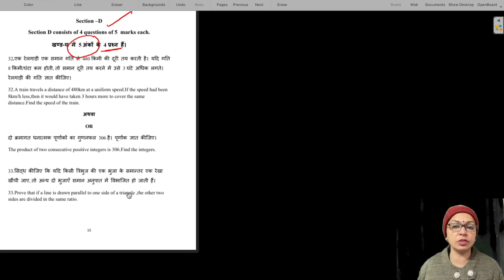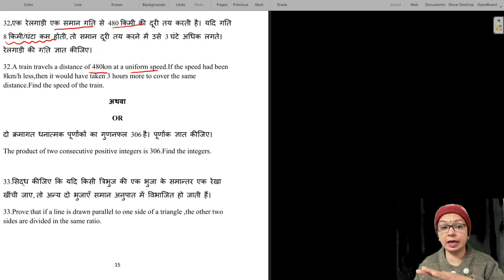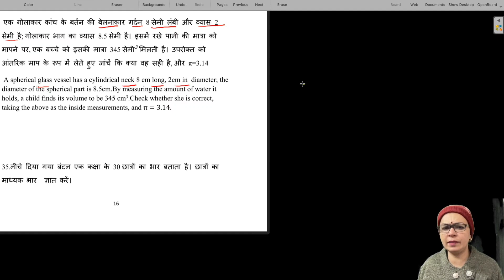Maths Practice Paper 1 Solution | Section D | Class 10 | 2023-24 | By Pooja Sharma | HBSE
In this series of video lectures, we are solving PRACTICE PAPER of CLASS 10th issued by  HBSE for academic year 2023-24.

THIS LECTURE CONTAINS SOLUTION OF Section D of PRACTICE PAPER, which contains 5 ques. of 2 marks each .

This playlist has Chapter wise solution of previous year question papers also.

Until I upload next lecture you can prepare from Chapter wise solution of PYQS.

for any doubts join my WhatsApp group whose link is here